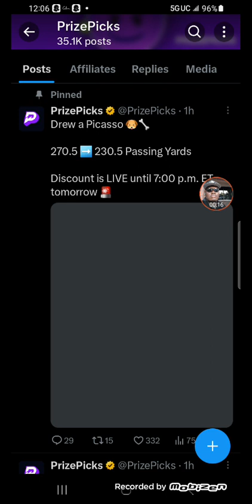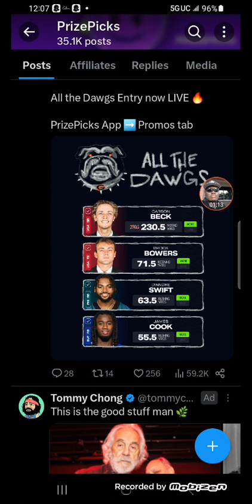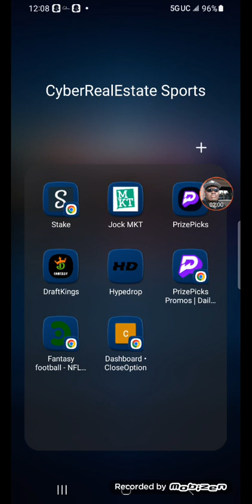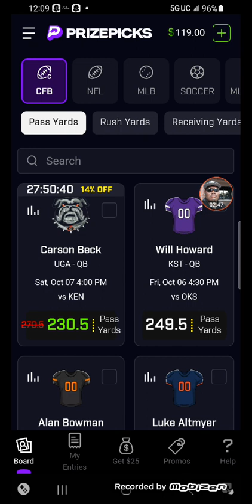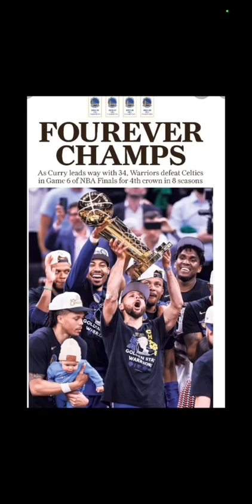CyberRealEstate Sports parley Discount News of the Day 🤔